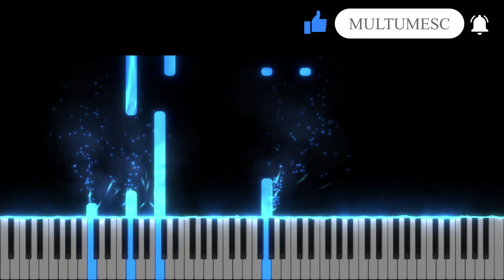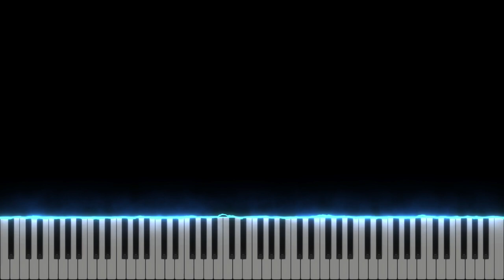Cand El vorbeste - Dani Campean & Teo Family - Instrumental Pian - Negativ Pian - Tutorial